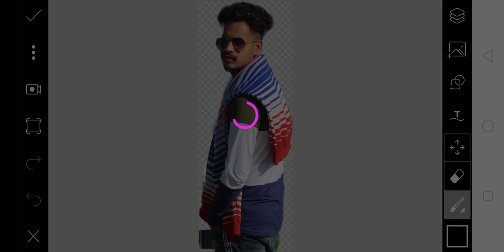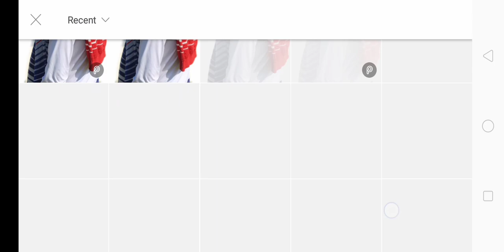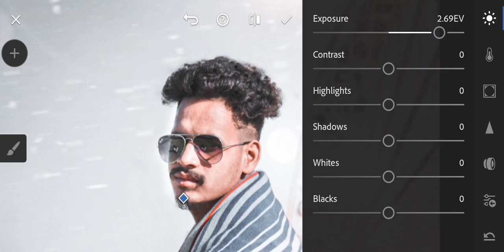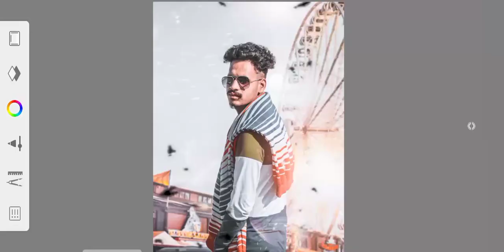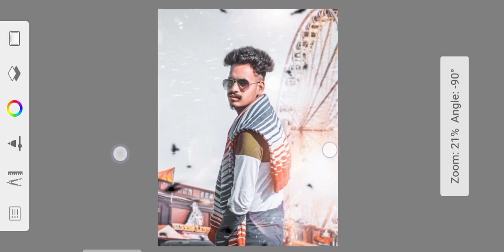Picsart photo editing - tutorial in picsrat step by step - Lightroom photo editing tutorial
Hlw Friends_Welcome to my official Youtube chennel. Badnam BadSaHa editz⏪

PS touch picsart photo editing,
Best Photoshop touch tutorial,
Best PS touch editing, Lightroom photo editing
How to change background in Photoshop touch,
PS touch background change,
Face clean,
cb edit like gopal pathak,
PS touch awesome editing tutorial,
Photoshop indoor editing tutorial,
Outdoor to indoor photo editing in photoshop,
Skin tone edit,
Face whitening,
Retouching tutorial,
Photoshop Touch,
Photoshop tutorial,
Skin tone best tutorial,
PS touch tutorial step by step,
Ps touch manipulation editing lightroom presets,